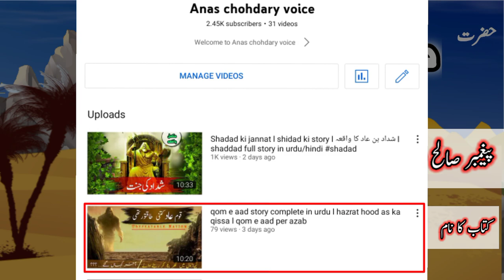hazrat saleh as complete story l hazrat saleh as ka waqia l حضرت صالحl हज़रत सालिहो की कहानी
we have narrated hazrat saleh as complete story in this video.
 hazrat saleh as ka waqia
हज़रत सालिहो की कहानी

Islamic stories
Islamic videos
Subah sham k masnun Azkar
Biographies
Short stoies
Islami waqiat
Islamic qissy
Islamic war stories
Urdu adab
Urdu content

۔anas chohdary voice کو سبسکرائب کرنا نہ بھولیں